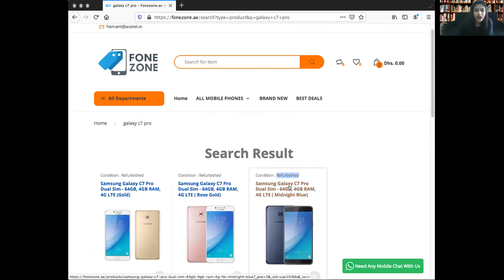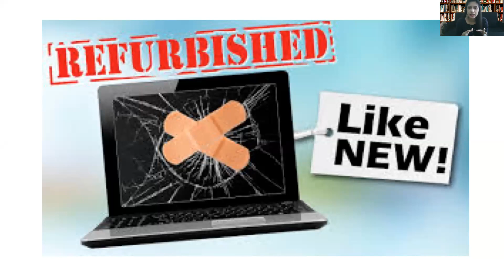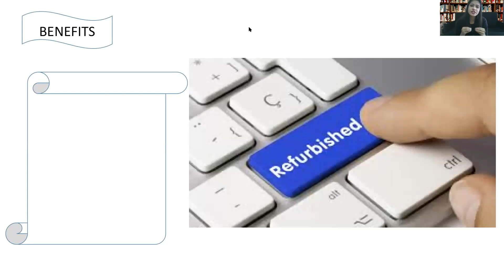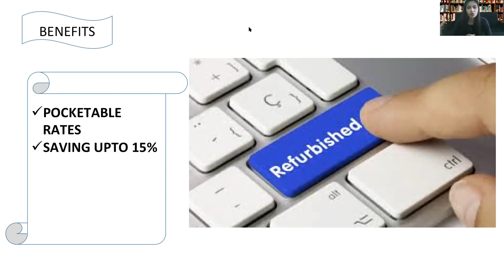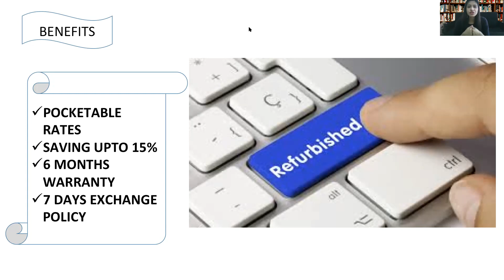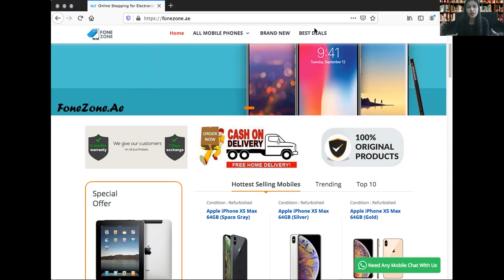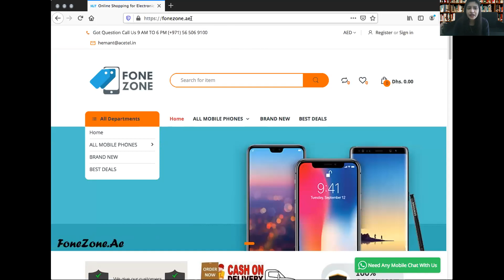Samsung Galaxy C7 Pro|| Specification|| Look|| Review